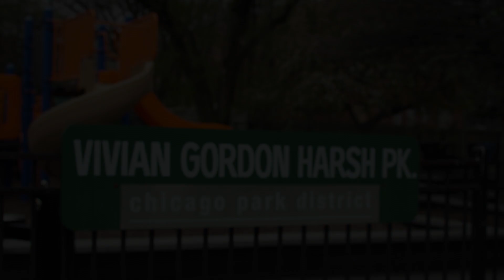Why will you WearOrange?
A couple of years ago, teens on the South Side of Chicago asked their classmates to wear orange in honor of their friend, Hadiya, who was shot and killed. Let's amplify their call to action and turn orange into a symbol for the value of human life everywhere.